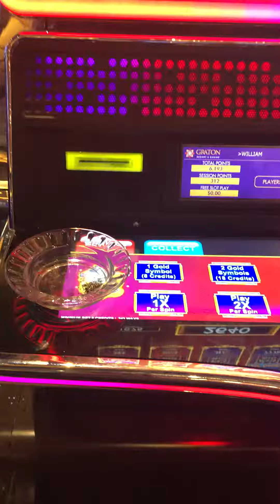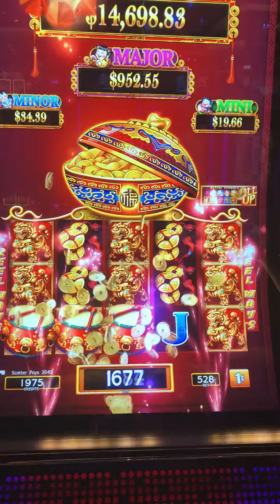Dancing Drums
First try with the drums